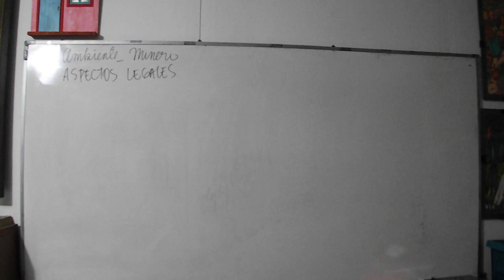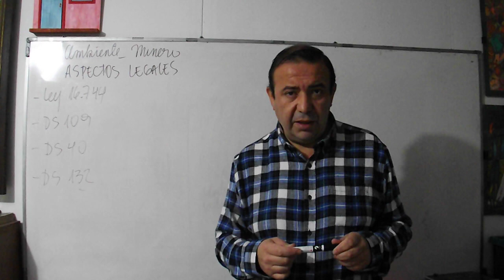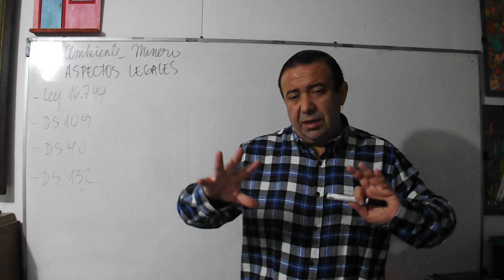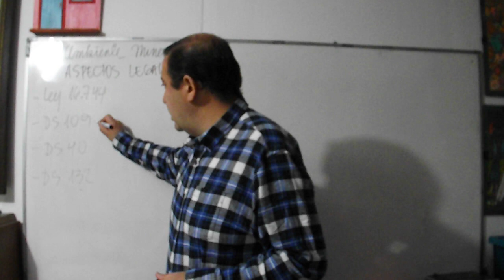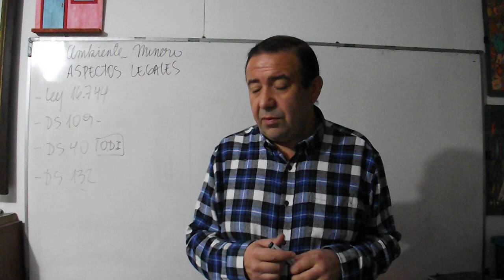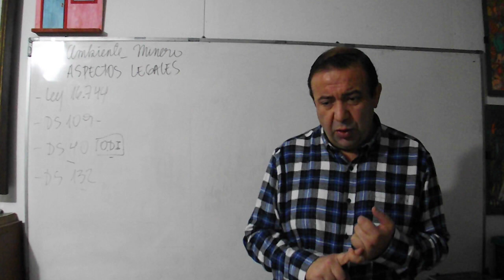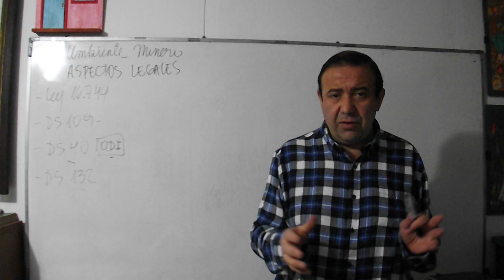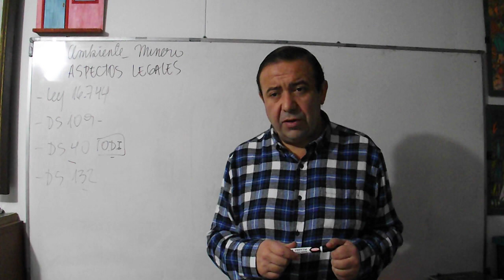Clase 08 Ambiente minero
Aspectos legales